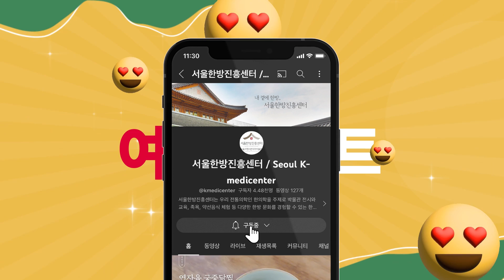😍🎁총100분께 선물을 드려요!🎁😍▶▶'서울한방진흥센터' 여름 구독자 이벤트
안녕하세요! '서울한방진흥센터'입니다!❤

무더운 날씨가 찾아왔어요! ☀️☀️☀️☀️
더울수록 건강은 한방으로 지켜야죠
저희 채널을 사랑해주시는 애청자분들께
감사한 마음을 담아 구독자 이벤트를 진행합니다!

🔥이벤트 참여방법(필독!)
1️⃣ 서울한방진흥센터 유튜브채널 구독필수
2️⃣ 해당 영상에 댓글 작성
👉👉궁금한 상식 / 알고싶은 정보를 남겨주세요!
(*제출하시지 않을 경우, 당첨 시 상품 제공이 불가능합니다.)

ㅡ
✅질문
1. 평소에 궁금했던 건강 상식
2. '한방톡톡'에서 소개되었으면 하는 정보
1번과 2번 중 하나를 작성해주시면 됩니다!

📅이벤트 기간: 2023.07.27(목) ~ 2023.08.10(목)
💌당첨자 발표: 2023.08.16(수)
✨경품: 커피 기프티콘 (당첨자 총 100분께 증정)

ㅡ
🔔서울한방진흥센터 SNS 바로가기🔔